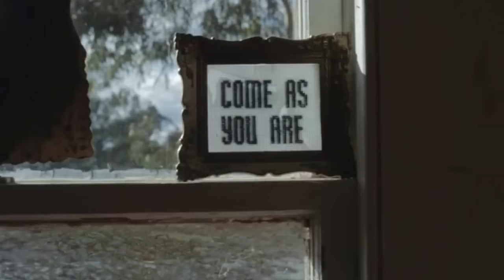Chet Faker - No Diggity (Live Sessions)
Shorty get down, good Lord
Baby got em up open all over town
Strictly biz, she don't play around
Cover much ground, got game by the pound
Getting paid is a forte
Each and every day, true player way
I can't get her out of my mind
(wow)
I think about the girl all the time
(wow wow)

East side to the west side
Pushing phat rides, it's no surprise
She got tricks in the stash
Stacking up the cash
Fast when it comes to the gas
By no means average
As long as she's got to have it
Baby, you're a perfect ten.

(Chorus #1)-
I like the way you work it
(No diggity)
I got to bag it up
(bag it up)

Repeat chorus #1 (3x)

She's got class and style
She knowledge by the pound,
Baby never act wild
Very low key on the profile
Catchin' feelins is a no,
Let me tell you how it goes
Curve's the words, spin's the verbs
Lovers it curves so freak what you heard.

(Chorus #2)-
Hey yo, hey yo, hey yo, hey yo
(Hey yo, man that girl looks good)
(Play on, play on playette)
(You're my kind of girl, no diggity)
(Hey)